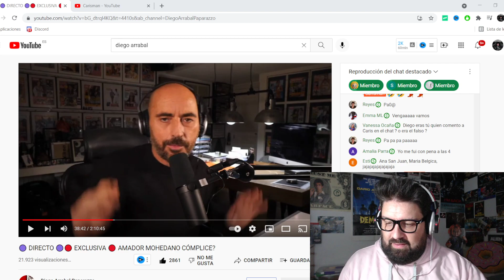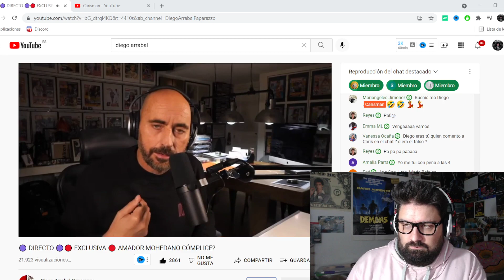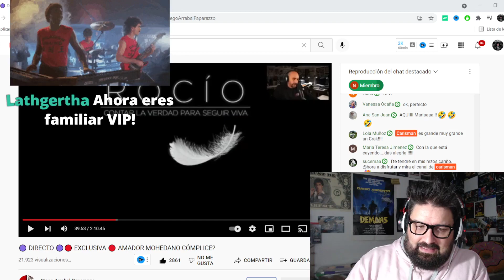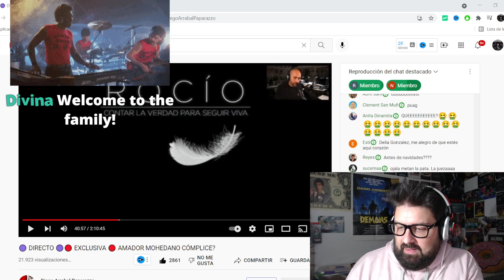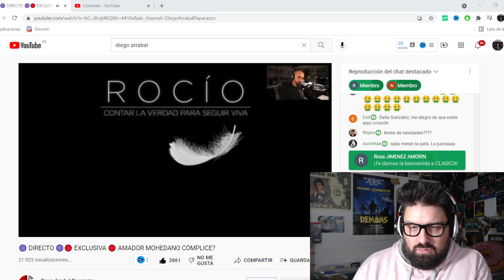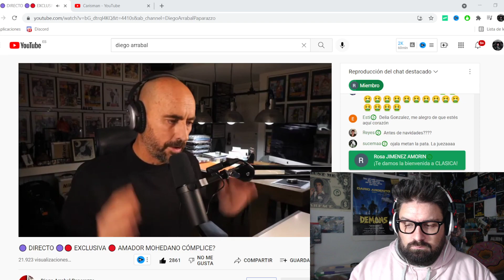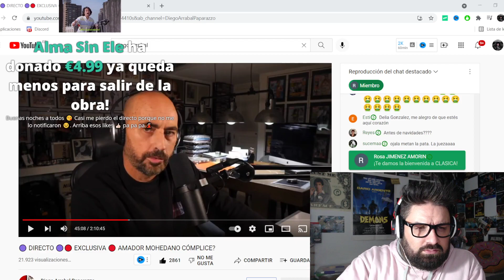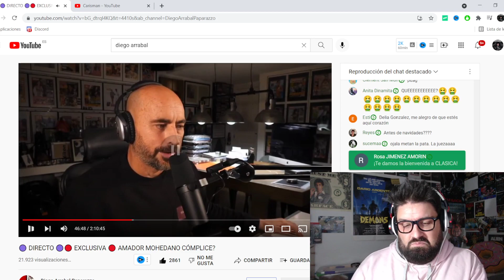Diego Arrabal CONFIRMA la 2 TEMPORADA del DOCUDRAMA de Rocio Carrasco